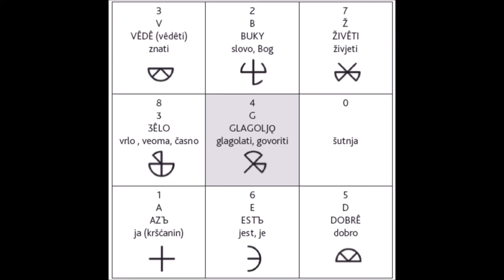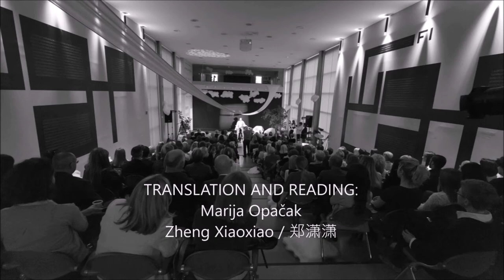小说 Vilijun - Jasna Horvat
The novel entitled Vilijun (Jasna Horvat, Naklada Ljevak, 2016) is a peculiar permutation of the author’s already existing novel Vilikon. Both the main characters, Marco Polo and Kublai Khan, and the plot are the same, which is structured
according to the mathematical principle of the magic square of the number 12. However, in its
encyclopaedic sections, the novel Vilijun actualizes the Silk Road stations and thereby becomes the
culture card of Croatia, as well as other numerous countries and stations along the Silk Road. By
identifying with Marco Polo, the first global traveller and ancient explorer, the reader is invited into
this interactive book toy, which enables numerous potential sequences and ways of reading.
Interactivity of the text is even more enforced by the possibility to read it by using smart devices for
scanning interpolated QR codes which refer the reader to particular web pages containing information
about the key points in Marco Polo journeys.
Vilijun is intended for all who are apt to travel and getting to know themselves through the eyes of
others. It is a novel which takes you to ancient China and encourages your imagination through exciting
stories about Croatian beautiful fairies and other places outside the Great Empire, which Marco Polo
is telling to Kublai Khan. By living the role of Marco Polo, we become nomads, storytellers and
researchers of distant regions, cultures and customs.
这部名为《仙⼥女传奇》的⼩小说是对⼀一部已问世的⼩小说《⽆无数仙⼥女的故
事》的⼀一种奇特的置换。两部⼩小说的主⼈人公都是马可波罗和忽必烈，且情
节也完全相同，都是根据数字 12 的魔⽅方图的数学原则来进⾏行构造的。另⼀一
⽅方⾯面，从其百科的部分来说，⼩小说《仙⼥女传奇》真实地再现了丝绸之路的
各站并因此也成为了克罗地亚和⼤大量其他国家以及丝绸之路沿途各站的⽂文
化名⽚片。主⼈人公马可波罗，是世界上的第⼀一个全球旅⾏行家和古代探险家，
通过与他产⽣生共鸣，读者将会被完全吸引进这部交互式的图书玩具，这部
书可以使很多潜在的顺序和不同的阅读⽅方式变为现实。⽂文章内容的交互性
甚⾄至可以使通过智能设备进⾏行阅读成为可能，读者可以通过扫描⼆二维码直
接登录到⼀一个包含马可波罗⾏行程各关键点的特殊信息⽹网站进⾏行参考阅读。
《仙⼥女传奇》⾮非常适合于那些愿意去旅⾏行并且希望通过他⼈人的眼睛来逐
渐认识⾃自⼰己的读者。⼩小说通过马可波罗告诉忽必烈的那些令⼈人激动的关于
克罗地亚美丽仙⼥女们和中国这个伟⼤大国度之外的其他地⽅方的故事，将会带

IMPRESSUM
TRANSLATION AND READING:
Marija Opačak
Zheng Xiaoxiao

SOUND RECORDIST:
Mario Miloloža / Studentski radio UNIOS

VIDEO DIRECTORS:
Karla Bilandžić
Josipa Mijoč

SCREENPLAY:
Karla Bilandžić
Jasna Horvat
Sanda Katavić-Čaušić

CAMERA OPERATOR:
Karla Bilandžić

VIDEO EDITOR:
Karla Bilandžić

PHOTOGRAPHY: Jasna Horvat / Jeff Fuchs / Mario Miloloža / Karla Bilandžić

LYRICS: Jasna Horvat

PRODUCER:
Josipa Mijoč
Institute for Scientific and Art Research in Creative Industries – Andizet

Osijek, 2016

Produced at the Faculty of Economics in Osijek